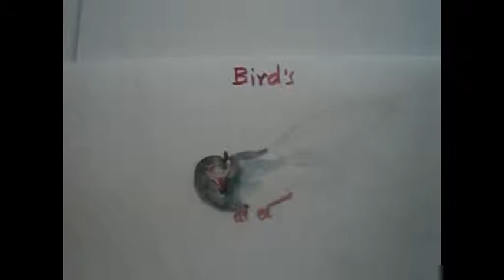how to paint flying bird in watercolor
how to paint flying bird in watercolor & its very easy & simple.